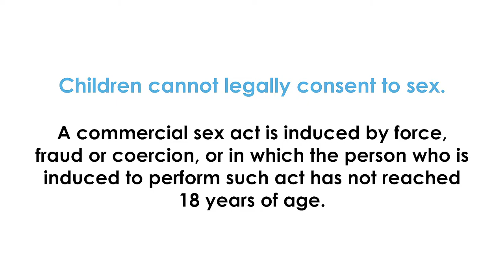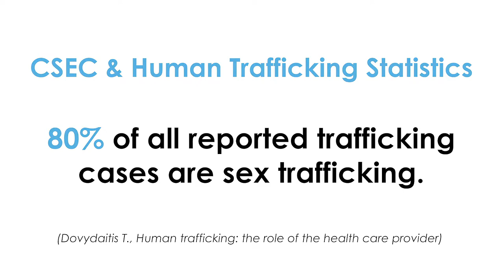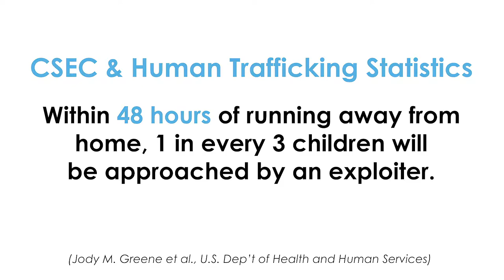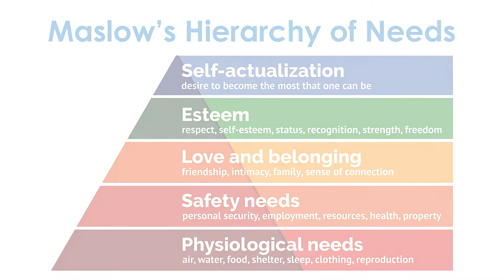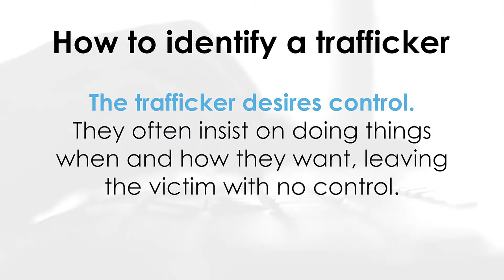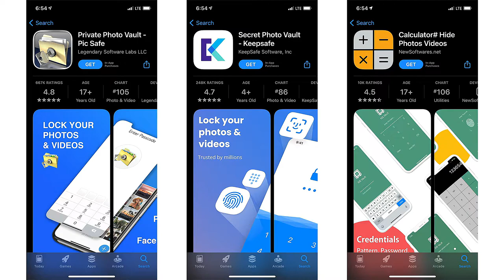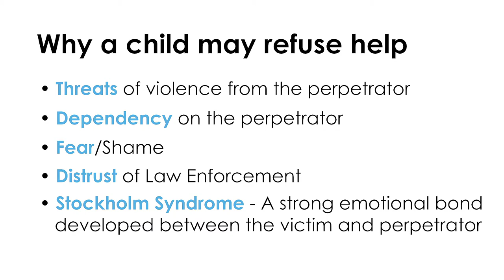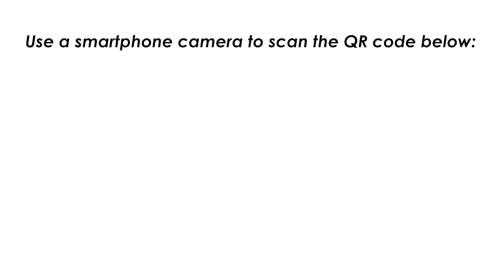Human Trafficking: How to Protect Our Youth in a Virtual World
At the Tehama County Department of Education, we not only prioritize our children’s education, but their safety as well. This important video was created by Empower Tehama in collaboration with Red Bluff Police and TCDE.

Keeping your children safe is a parent’s number one priority. Teaching them basic precautions such as looking both ways before crossing a street, not playing with matches, being careful around the stove, and not talking to strangers are just a few examples. What about online safety and human trafficking? It’s hard to imagine your child, or any child, might be at risk, but it is happening all over the world including here in Tehama County. This can be a tough topic to talk about and you may feel overwhelmed as to when or how to start the conversation with a child. This informative video explains human trafficking, those at risk, exploiters, grooming, technology, signs, how to prompt the conversation, and digital resources. With the right information and resources, we can be better equipped to help protect the children in our community.